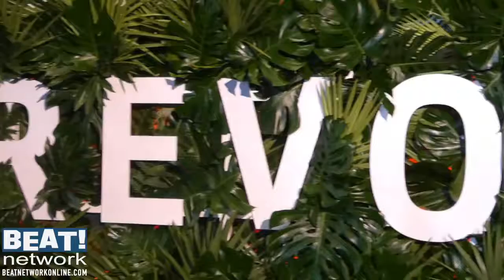Eboni K. Williams On Having Amplification And Freedom On State Of The Culture | BEAT! Exclusive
Eboni K. Williams on having amplification and freedom being apart of State Of The Culture on a platform like REVOLT TV, and the importance of human connection at the 2019 REVOLTSummit.